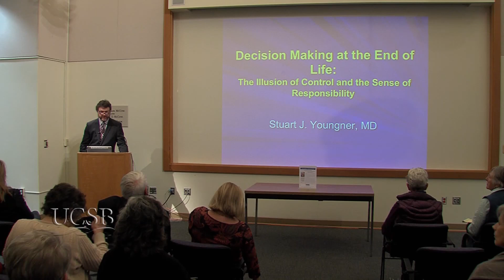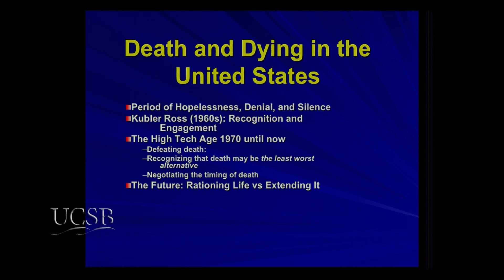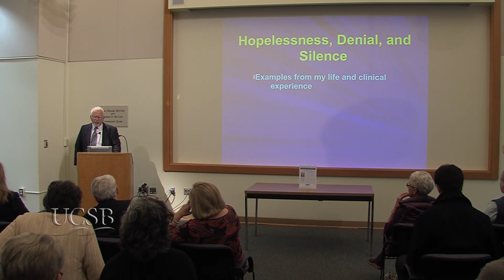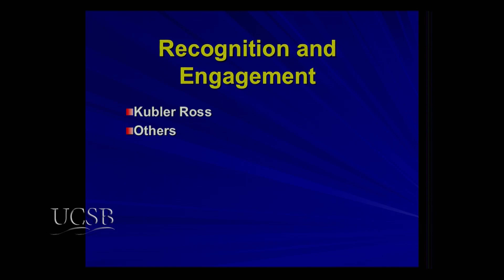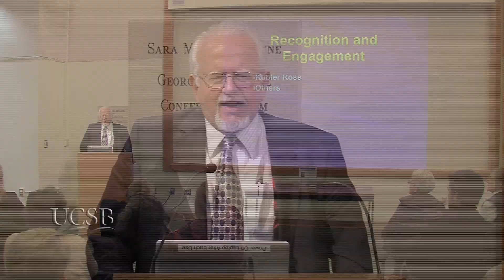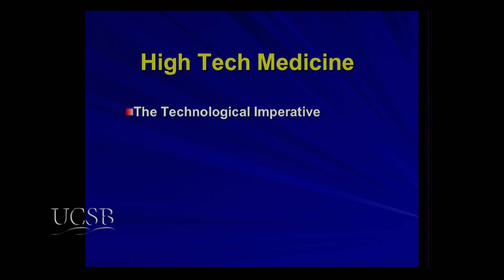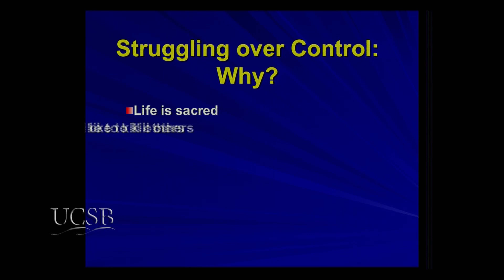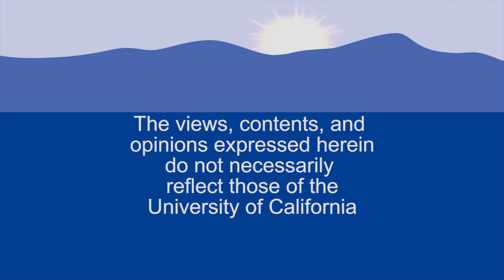Decisions at the End of Life: The Illusion of Control and the Sense of Responsibility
More than 2 million people die every year in the United States, almost always in the presence of life-sustaining medical technology.  Sometimes the choices posed by medical technology make death the least worst alternative. Yet, choosing death, or letting go, is often a painful and contentious business.  Bioethicist Dr. Stuart Youngner, Case Western Reserve University School of Medicine, explores some of the ways our society and others are coping with this unavoidable dilemma. Series: "Walter H. Capps Center Series" [9/2014] [Health and Medicine] [Show ID: 28474]